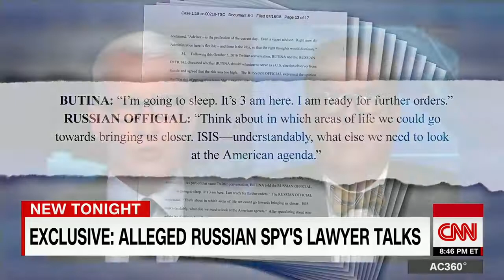Lawyer for accused Russian spy Maria Butina speaks out